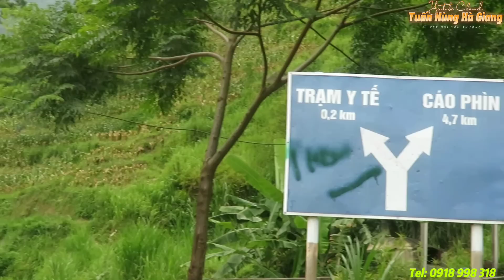Anh Dùng Cô Đơn ngôi nhà nghèo và nguy hiểm nhất nước ngay thác nước Lùng Chin Thượng -Thèn Chu Phìn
- Anh Dùng cô đơn có ngôi nhà trình tường suýt đổ tồi tàn nguy hiểm nhất Việt Nam ngay bên con thác Lùng Chin Thượng xã Thèn Chu Phì huyện Hoàng Su Phì tỉnh Hà Giang
XIn chân thành cảm ơn quý vị khán giả luôn quan tâm theo dõi  và đồng hành cùng kênh youtube Tuấn Nùng Hà Giang